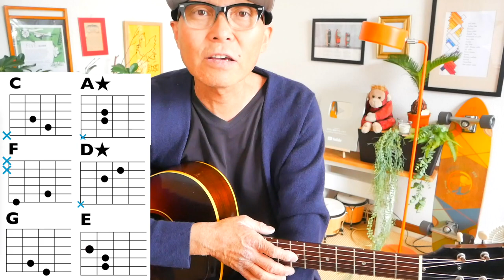【世界一かんたんギター】春一番 / キャンディーズ・アコギギター教室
かんたん版 2:48   かっこいい版 11:56

G-Laboウクレレ 大好評販売＆予約受付中！→「G-LABOウクレレ SHOP」